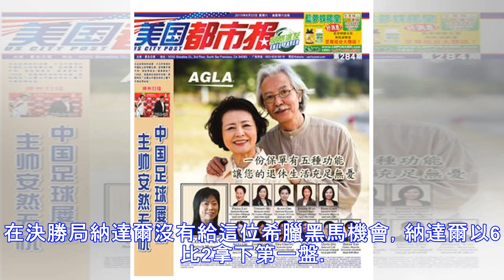澳網／納達爾直落三幹掉西西帕斯 3年兩度闖決賽拚18冠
▲納達爾（Rafael Nadal）闖澳網男單決賽。（圖／路透） 記者路皓惟／綜合報導 澳網男單四強戰台北時間24日開打，打響名號的希臘20歲小將西西帕斯（Stefanos Tsitsipas）出戰西班牙天王納達爾（Rafael Nadal），氣勢如虹的納達爾最終以6比2、6比4和6比0直落三終結希臘小將澳網驚奇之路，近3年兩度闖澳網男單決賽，準備挑戰大滿貫賽第18冠。 西西帕斯和納達爾在首盤互保...